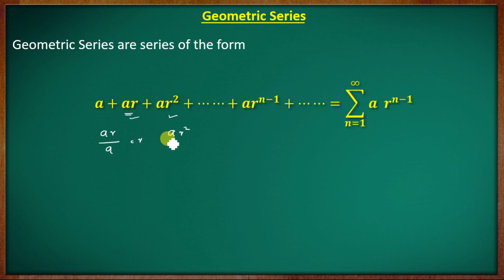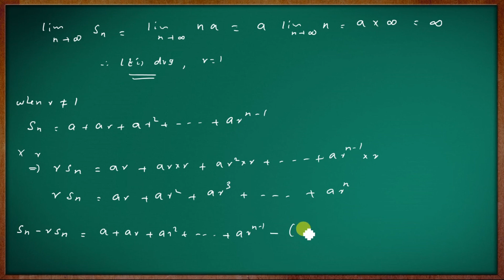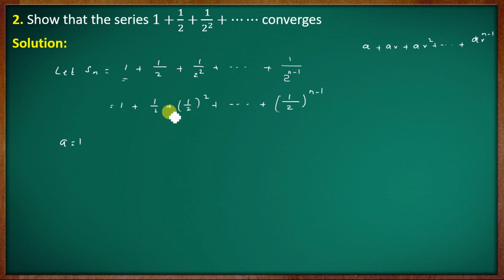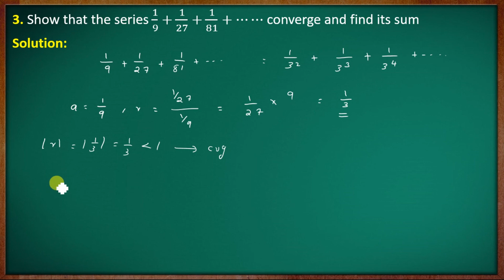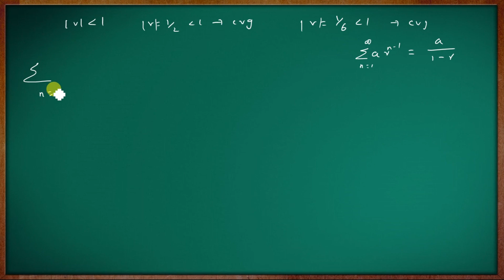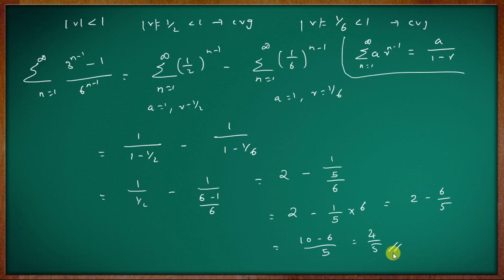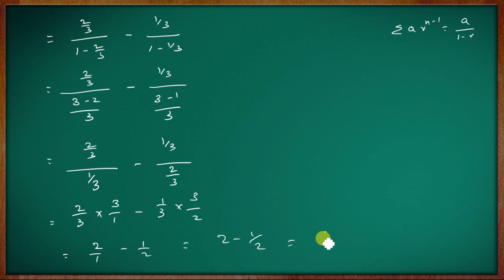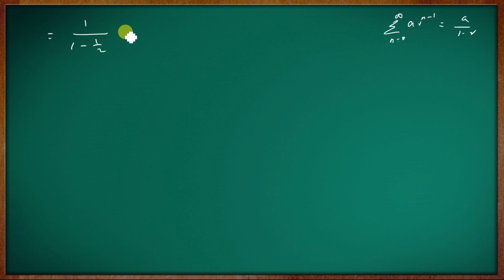[Only 2019] 2nd Semester B.Sc. Complementary Mathematics | Module- II | Part -07 |Calicut University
Calicut University

Second Semester B.Sc. Complementary Mathematics

Syllabus Effective only 2019 Admission students
Second  Semester Class [2019 Admission students]

Second  Semester Class [2020 Admission students onwards ]

Second  Semester Class [Old Syllabus 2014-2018]
Previous question paper   [New Syllabus]

B.Sc.